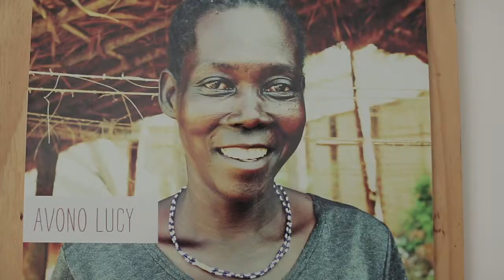Vanguard University, Department of Anthropology and Sociology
At Vanguard University, our Anthropology program studies and uses cultural knowledge to understand different lifeways and help solve human problems. The Anthropology major is for students who desire to bridge differences in this increasingly multi-cultural world.

Sociology studies social order, social conflict and social change. It reveals the impact of social forces on people and contributes to an understanding of our complex social world. As part of a Christian university, the sociology major confronts contemporary social issues by integrating efforts toward positive social change with vital aspects of Christian faith and practice.